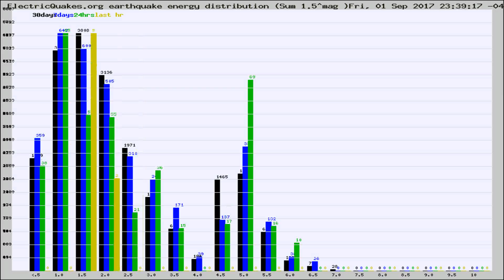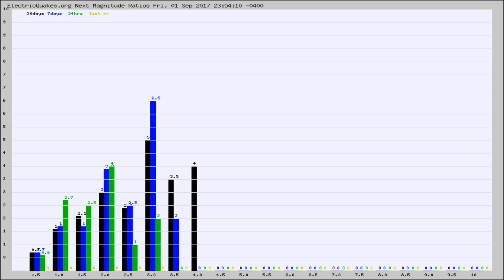Todays_Hourly_World_Earthquake_Statistics_from_ElectricQuakes.org_09-02-17+00:02:01